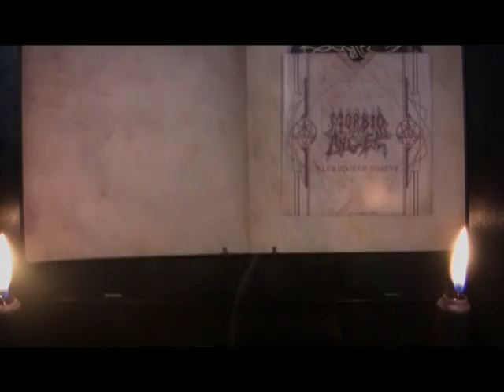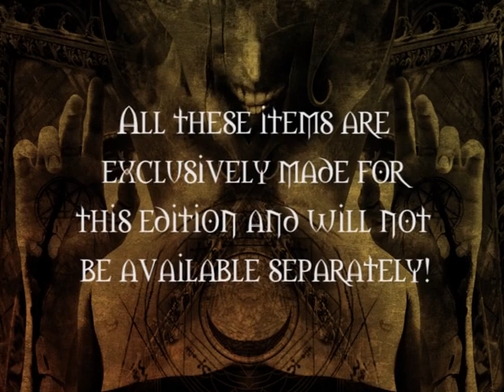Morbid Angel "Illud Divinum Insanus" wooden triptych box presentation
A sneak peak at the limited wooden tryptich box edition of Morbid Angel's "Illud Divinum Insanus" album. Out on June 6!

Dimensions: 37cm x 40cm x 20cm / 14.5" x 16" x 8".

Contents:
"Illud Divinum Insanus" CD in real leather-bound book
"Illud Divinum Insanus" double gatefold LP in coloured heavy weight (180 grams) vinyl
2 black candles with red wax Blasphegram and their holders
Incense burner with incense
Exclusive poster
Exclusive full colour t-shirt with back print

All above items are exclusively made for this edition and will not be available separately!